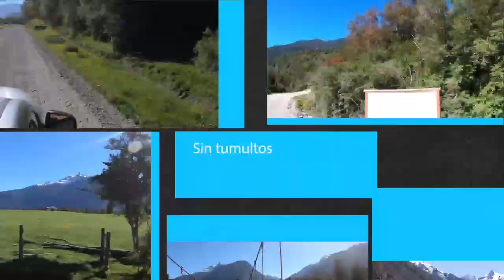Cabalgata El Cuarto - Ruta de los Valles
Sendero de duración estimada de 3 horas y con un grado de dificultad bajo.

Espectacular sendero cabalgata operado por don Duberli Rosas Toledo que se interna por el valle del río Cuarto. Utiliza las mismas sendas troperas  habilitadas por los primeros colonos que se asentaron en esta zona a mediados del siglo XX.